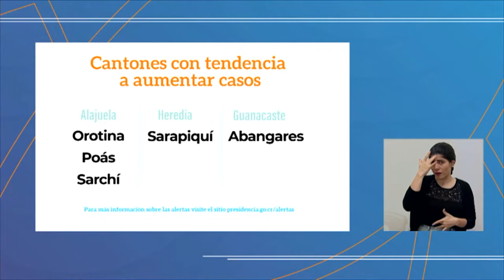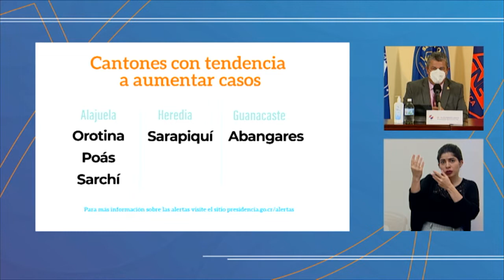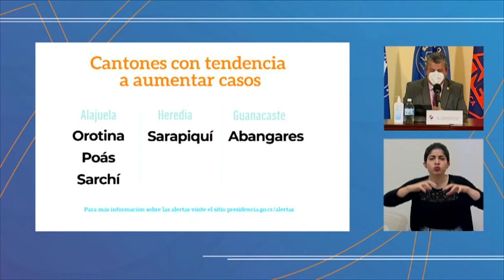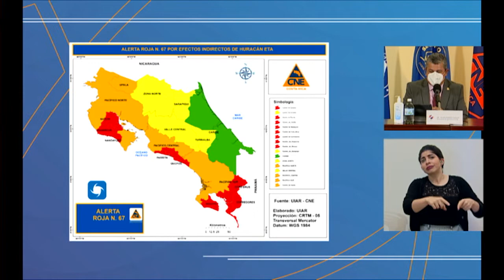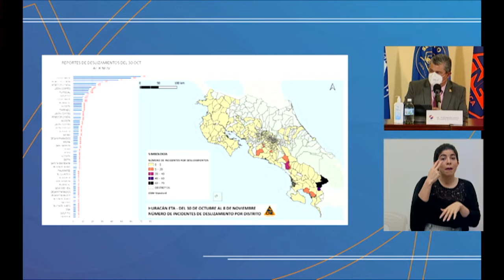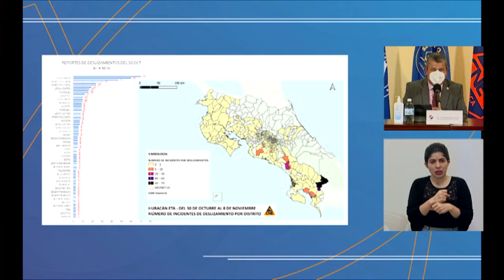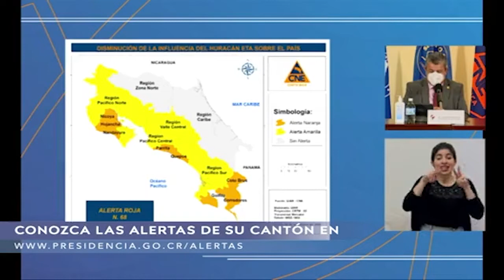Conferencia de Prensa COVID-19 [MARTES 10 DE NOVIEMBRE DE 2020]